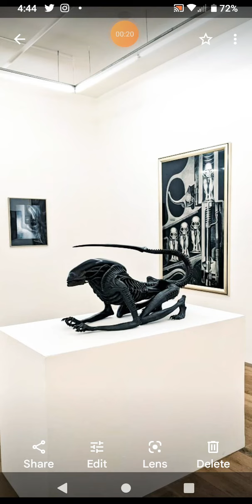Prey Vs Predator ⏳💡